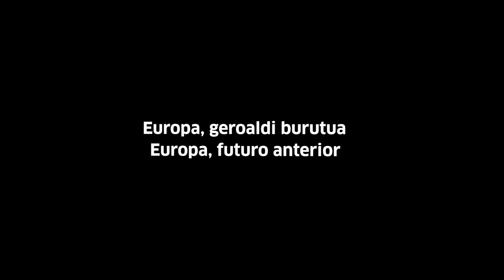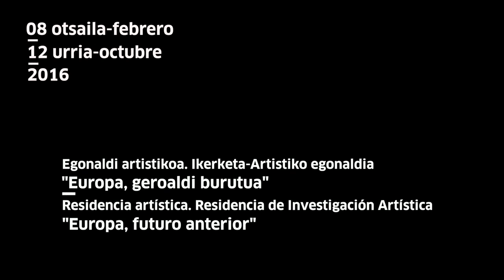Egoiliarrak | Residentes: Pablo La Parra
Pablo La Parra Tabakaleran garatzen ari den ikerketaren inguruan mintzo da. Europa, geroaldi burutua proiektuak 60 eta 70 hamarkadetako zine militantearen azterketa du oinarria.

Pablo La Parra nos explica las líneas maestras de la investigación artística que está desarrollando en Tabakalera. Europa, futuro anterior parte del análisis del archivo del cine militante de la década de los 60 y 70.
tabakalera.eu/es/europa-futuro-anterior